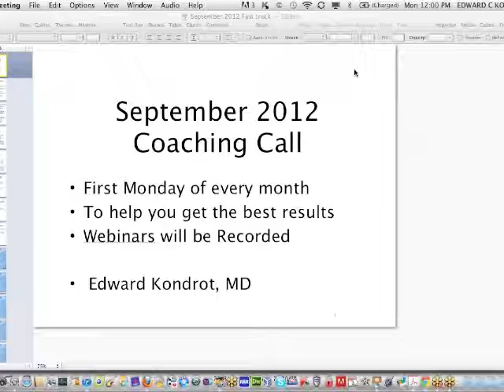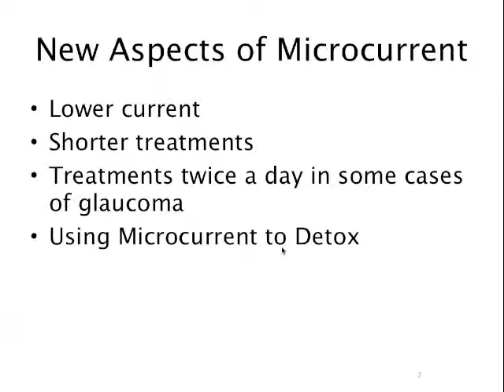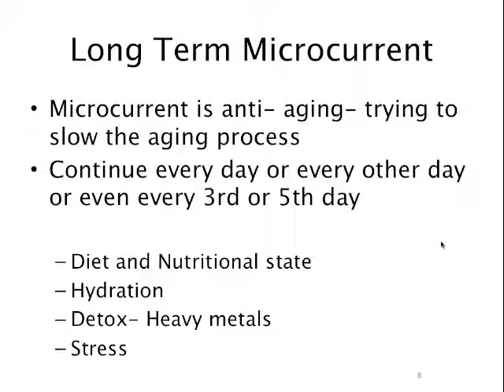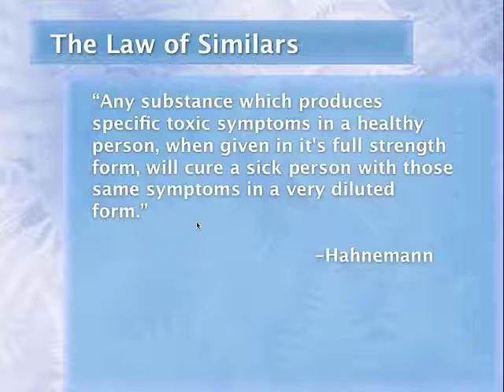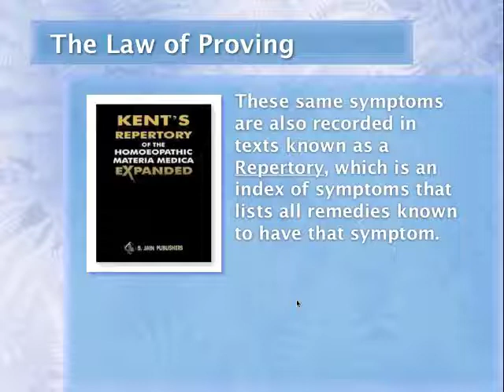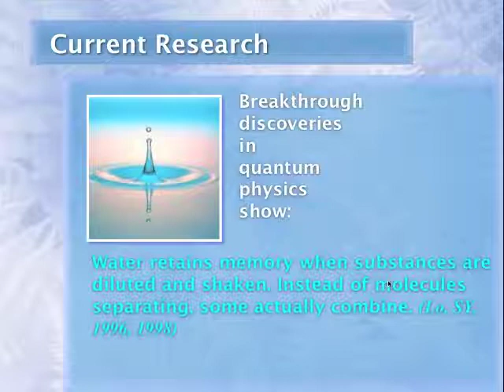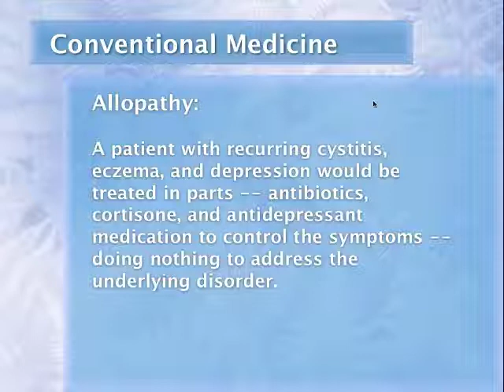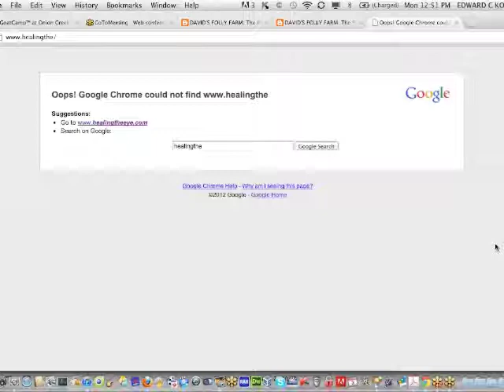September Coaching Call Update on Microcurrent and Homeopathy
Monthly coaching call to help you get better results from Microcurrent.